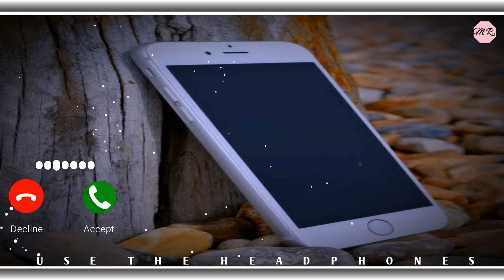Ekkadiki Ringtone, Love Ringtones, Telugu Ringtone, Tamil Ringtones, South Ringtone, Hindi Ringtone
Ekkadiki Ringtone, Love Ringtone, Telugu Ringtones, Tamil Ringtones, South Ringtones, Hindi Ringtone

Ekkadiki bgm ringtone Telugu Ringtone Famous South Bgm Ringtone Tamil Bgm Ringtone Romantic Status romantic ringtone 2021 Ekkadiki movie song
Emiway Machayenge 3 | New Song Emiway 2021
new ringtone 2021 | latest ringtone 2021 | flute ringtone
instrumental ringtone Instrumental Background Music Very Sad Ringtone Instrumental Heart Touching Ringtone New Sad Ringtone Hindi Sad Ringtone Popular Sad Song Bgm Ringtone
Instrumental Ringtone Flute Ringtone mp3
2019, 2020 tik tok famous ringtone mp3 instrumental
TikTok background music | Shayari background music mxtkatak viral background music | ringtone
bollywood ringtone bhojpuri ringtone bhajan ringtone bollywood song ringtone best 2020 ringtone bangla ek tha tiger arabic song 2020 . gujrati ringtone guitar ringtone gam bhari ringtone. www ringtone for mobile ringtone for android ringtone funny ringtone flute ringtone film festival film ringtone films ringtone god ringtone gana ringtone gana hindi ringtone gana mp3 ringtone hindi song ringtone tamil ringtone tamil song ringtone mp3 download tamil sad ringtone. ringtone download app sad ringtone emotional ringtone ever jo bheji thi dua ringtone t series jeene laga hoon pehle se jyada ringtone kaise set kare ringtone kaise download kare ringtone kaise banaye ringtone. Avee player ringtone avee player template love ringtone love song ringtone latest ringtone love story ringtone 2019, 2020, 2021 . link ringtone love music ringtone mobile ringtone mere rashke qamar ringtone, mp3 song ringtone, Marathi ringtone, romantic ringtone, Punjabi ringtone, Punjabi sad ringtone, Punjabi sad song mp3 download, Emotional, Flute, Bansuri, Music ( Ringtone )

                                   The        |        End